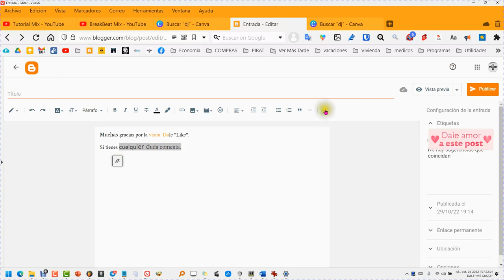Como Borrar el formato de letra en BLOGGER ✅😀👍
Cómo eliminar o quitar el color de fondo del texto, el tipo de fuente (letra), el tamaño establecido... en una entrada de Blogger
Es la solución cuando copias de una web u otro sitio y luego en la entrada de tu blog te da problemas.